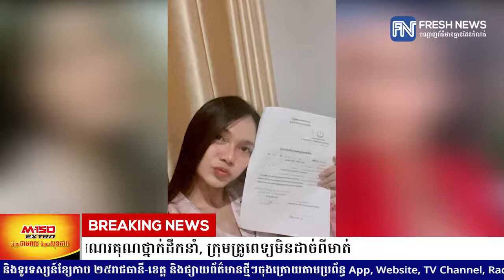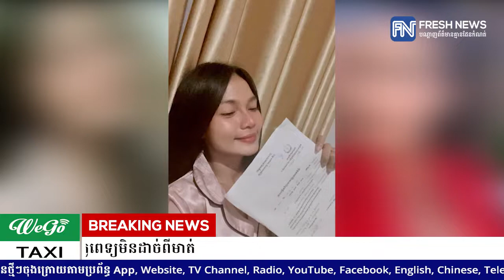តារាសម្តែង ម៉ិច ម៉ារីកា បញ្ជាក់ថា ជាសះស្បើយពីជំងឺកូវីដ-១៩ និងបានថ្លែងអំណរគុណថ្នាក់ដឹកនាំ, ..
តារាសម្តែង ម៉ិច ម៉ារីកា បញ្ជាក់ថា ជាសះស្បើយពីជំងឺកូវីដ-១៩ និងបានថ្លែងអំណរគុណថ្នាក់ដឹកនាំ, ក្រុមគ្រូពេទ្យមិនដាច់ពីមាត់